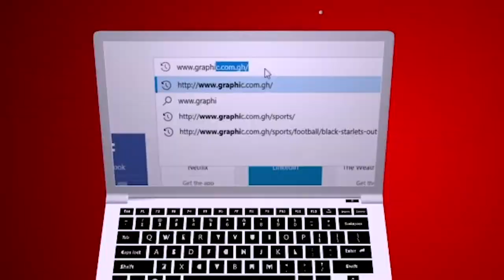Wise geography Rev Dr Ebenezer Markwei